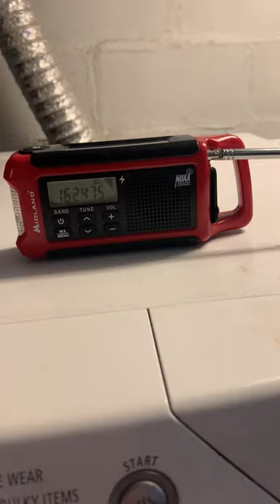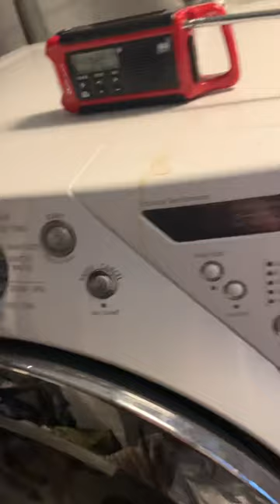Tornado warning for Boone and Mchenry while I’m doing laundry